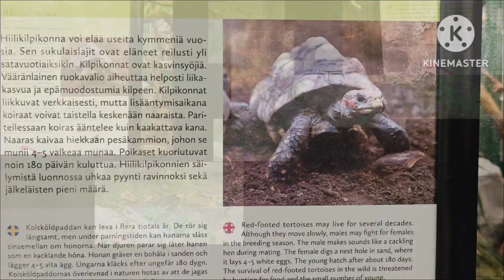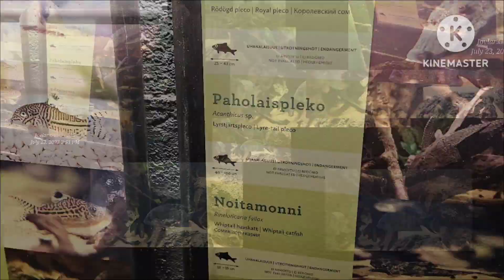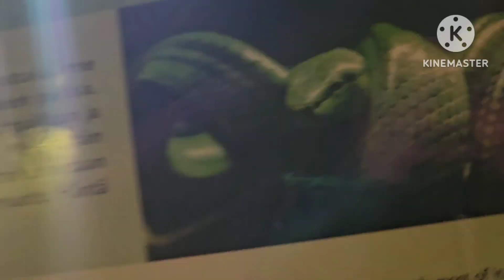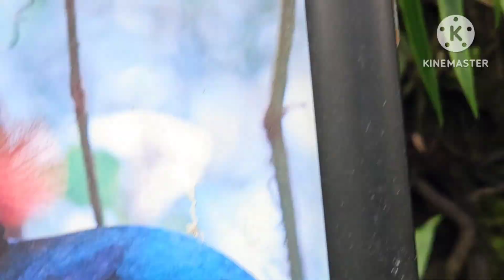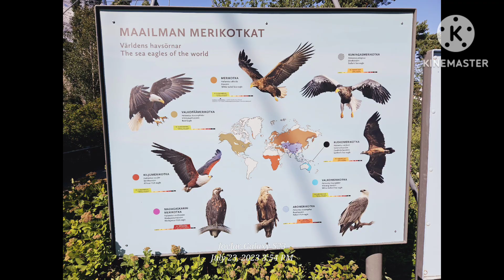Helsinki zoo at Korkeasaari